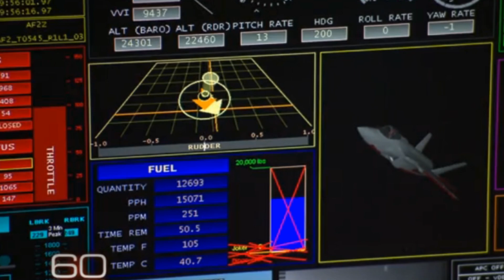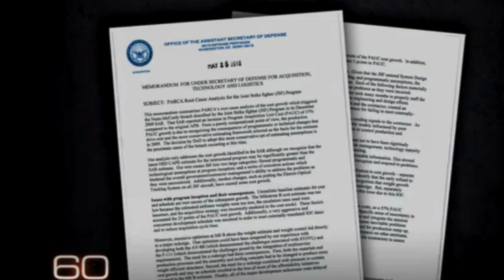The F-35: America's Next Generation Stealth Fighter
The F-35 Lightening II stealth fighter jet is the latest generation of F-class aircraft from the United States that could allow it to control the skies for the next several decades.